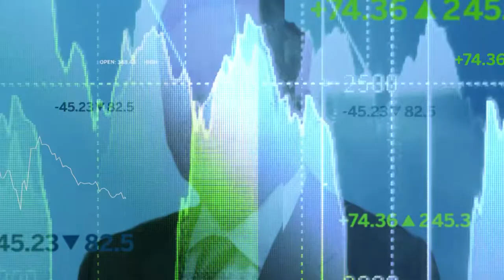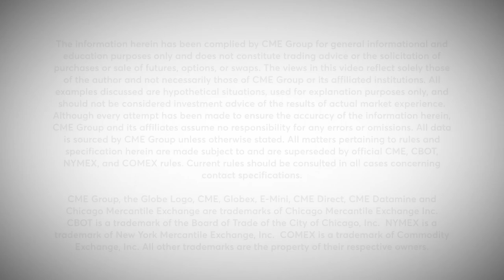Economist Perspective: Using AI to Analyze Financial Markets